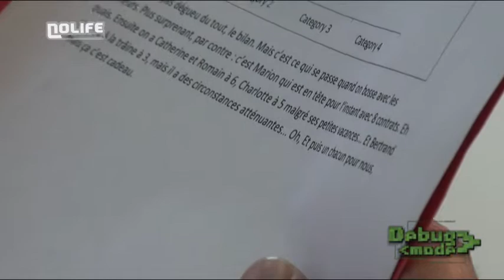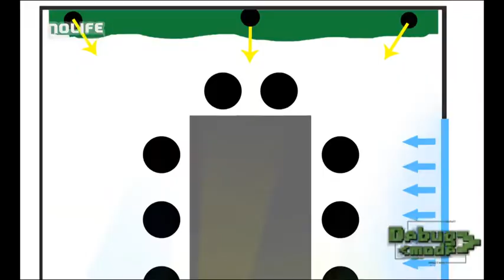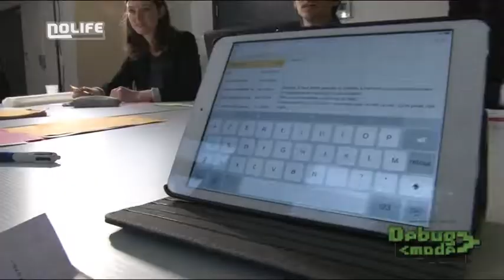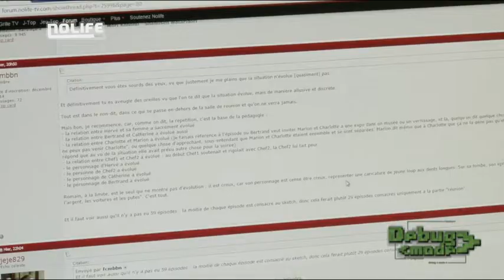#165 (Vous savez) Pourquoi on est là - Debug Mode